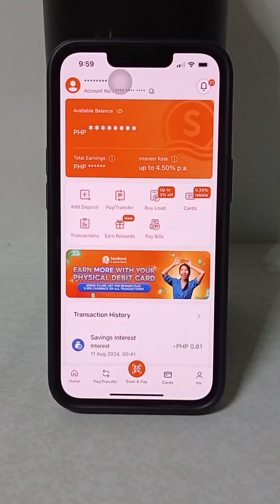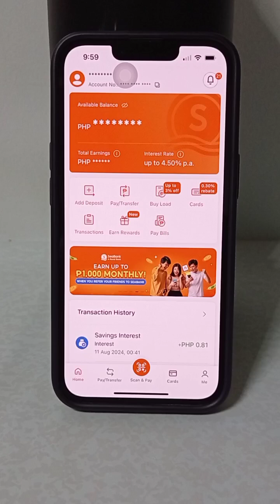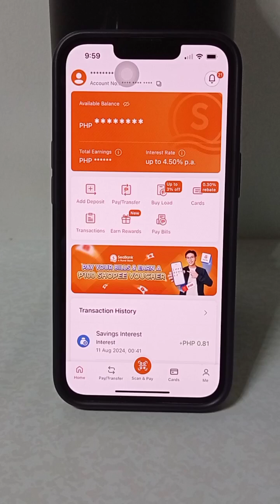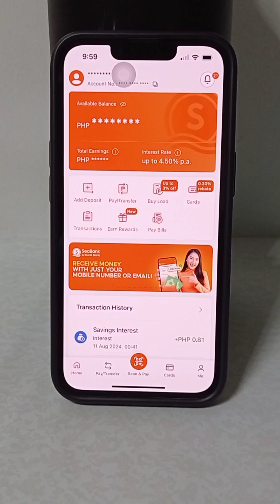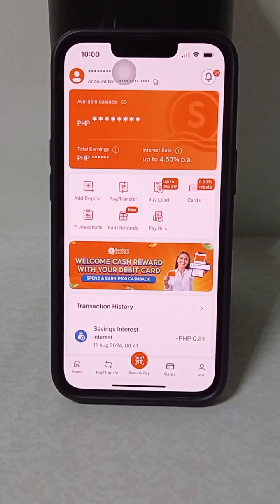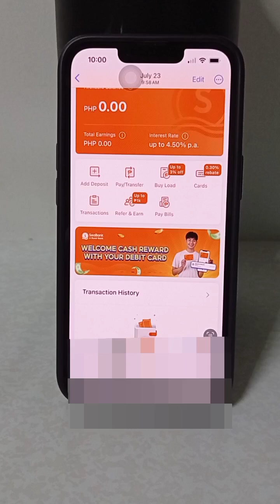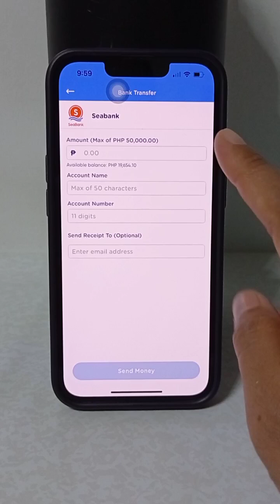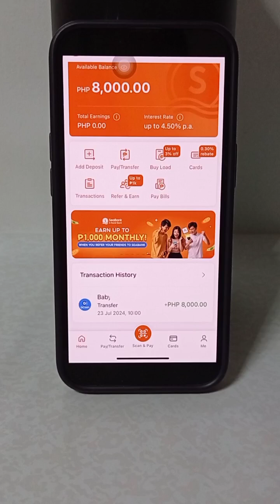GCASH SEND MONEY TO SEABANK PH ACCOUNT | BabyDrewTV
HOW TO SEND MONEY FROM GCASH TO SEABANK PH ACCOUNT | GCASH BANK TRANSFER TO SEABANK PH

Optional: Use my Invite Code: DW35E0Q4J98K
Open your Maya Account and Get instant P 20 in your Maya wallet and P100 voucher after upgrading your account, cash in and completing your first transaction.

Open your Gcash account here: I've shared PHP 70 worth of freebies for you to try it out:

gcash to seabank ph
how to transfer seabank to gcash
seabank to gcash transfer fee
seabank to gcash
how to transfer money from seabank to gcash
gcash to seabank free
seabank to gcash fee
gcash to seabank fee
gcash to seabank no fee
gcash bank transfer to seabank ph
gcash bank transfer
gcash to bank transfer
gcash to bank account transfer
gcash transfer to bank
transfer bank to gcash
is seabank safe
how to gcash bank transfer to seabank ph